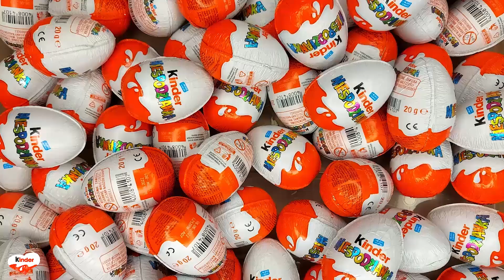NEW!!! 300 Yummy Kinder Joy Surprise Egg Toys Opening A Lot Of Kinder Joy Chocolate ASMR #1173